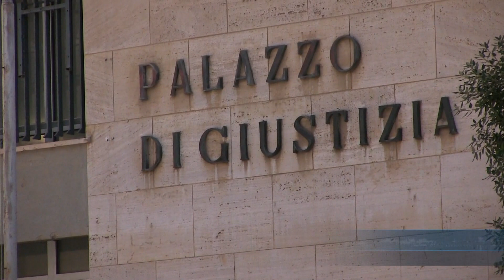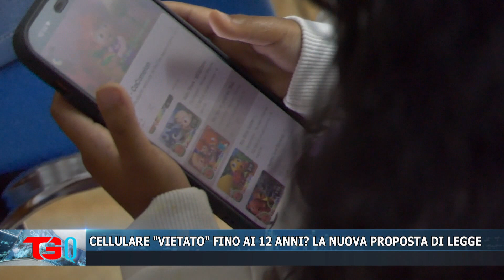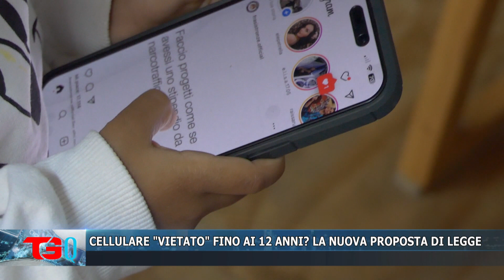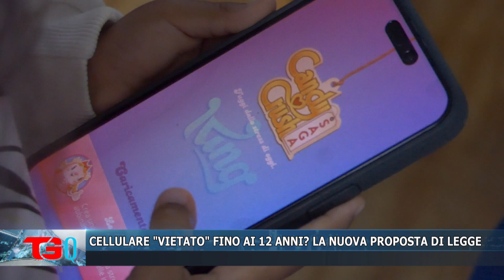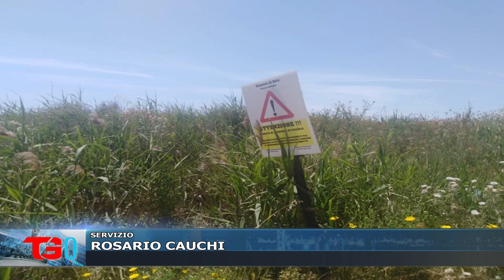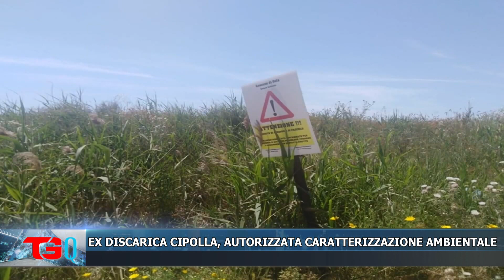TG QUOTIDIANO 20 FEBBRAIO 2024